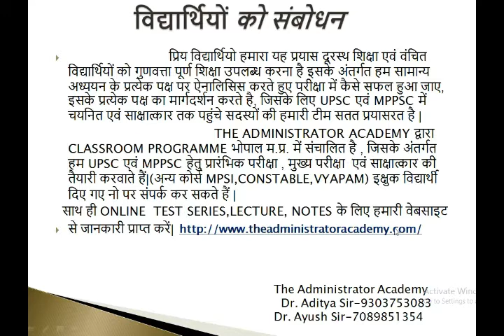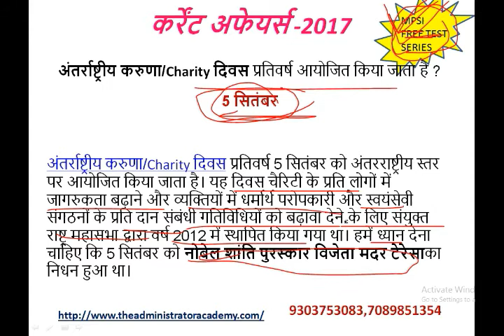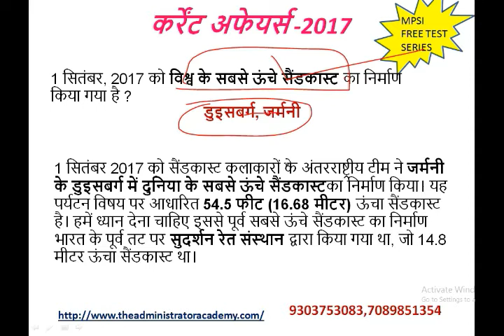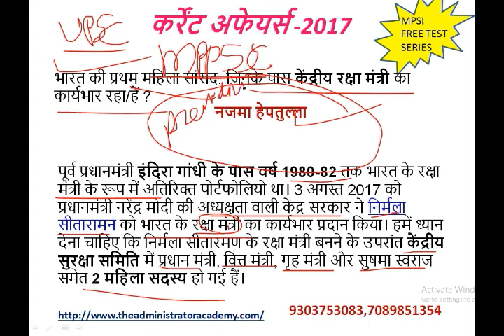कर्रेंट अफेयर्स - 5 सितम्बर by Dr. Aditya/ UPSC,MPPSC, MPSI/CONSTABLE, SSC, BANK, VYAPAM, OTHER EXAM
इस सीरीज के अंतर्गत सभी महत्त्वपूर्ण समाचार पत्रों की सारभूत जानकारी को शामिल किया जाता है | हल की घटनाओ से जुड़े रहने क लिए दैनिक रूप से इसे देखते रहे |
OUR ADDRESS:-
174,Modi Complex, 4th Floor, Zone II MP Nagar Bhopal (M.P)
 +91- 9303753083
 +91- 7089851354